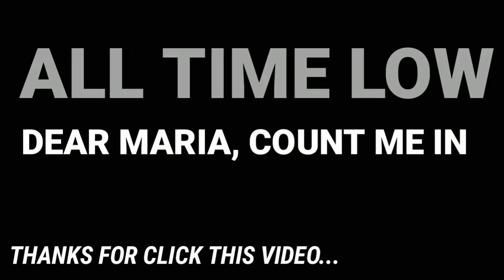ALL TIME LOW - DEAR MARIA,COUNT ME IN // DRUM COVER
THANKS ALL, HAVE A NICE DAY..